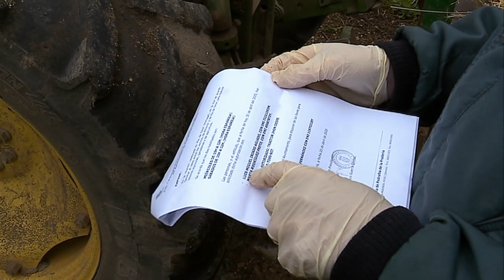Aldeia ibérica "fura" fronteiras encerradas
Rio de Onor e Rihonor de Castilla foram alvo de uma exceção ao encerramento de fronteiras entre Portugal e Espanha. A aldeia é atravessada pela fronteira e a vida feita em comum estava paralisada.…